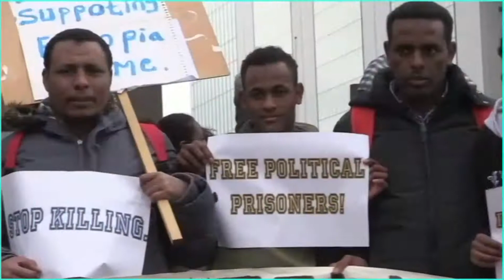We were protested together against TPLF! The Hague, Netherlands 2018